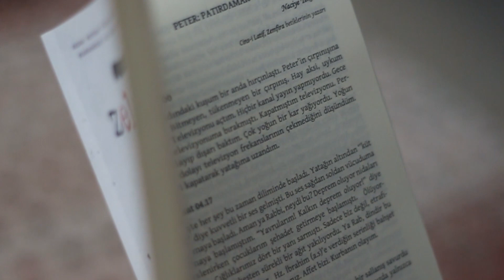ZelzeleBetiği🎗70 yazarımızla unutmamak için yazdık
🎗6 Şubat 2023'te Kahramanmaraş merkezli depremler olmuş ve resmî makamlarca vérilen bilgiye göre 45.089 yurttaşımız yaşamını yitirmiştir. Bizler de bu sürede yaşanan duygu ve düşüncelerimizi unutmamak adına yazıya döktük. Çünkü biliyoruz ki yazılmayan duygular unutulur.

📖 Kitabımız İnternet üzerinden herkese açık olarak yayınlanmıştır.

🇹🇷 Başımız sağ olsun, ulusumuz var olsun.